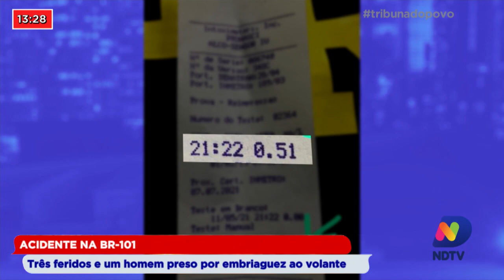Acidente na BR-101: Três feridos e um homem preso por embriaguez ao volante